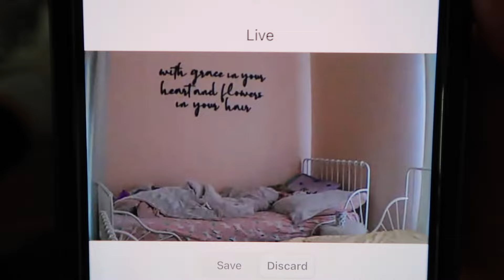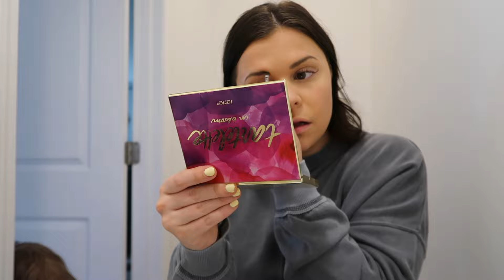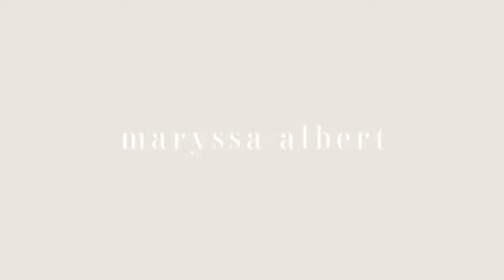TRYING TO BECOME A 5AM WORKOUT GIRLIE AGAIN | PRODUCTIVE DAY IN THE LIFE VLOG | MORNING ROUTINE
I'd love to have you stick around! If you read my descriptions. leave 💃🏻🙌🏻 in the comments below! I appreciate you all so much. Thank you for being here.

Gold Name Rings (on sale!)
White Coffee Maker
40 oz Stanley Cup (white sold out)
Smiley Face Mug
Lululemon Everywhere Belt Bag
Stella's Lovey's
Playroom Day Bed
It Cosmetics CC Cream
Estee Lauder Double Wear
Eyeshadow Palette
Flawless Filter